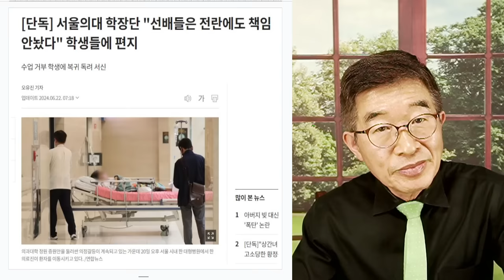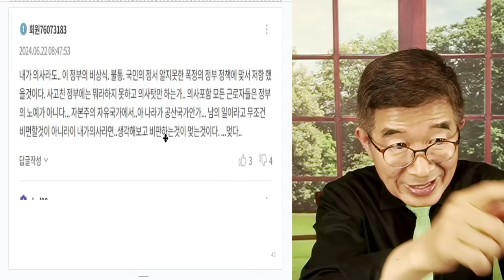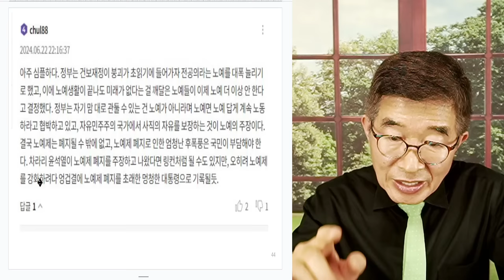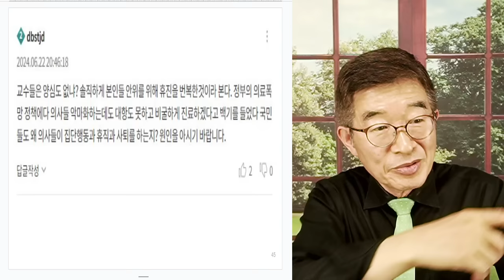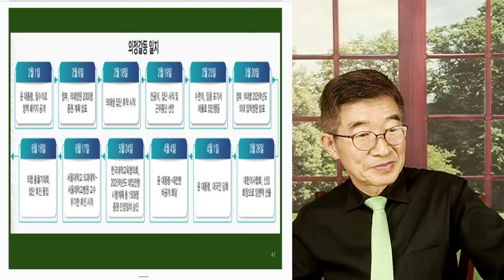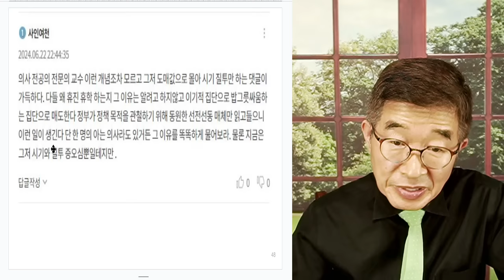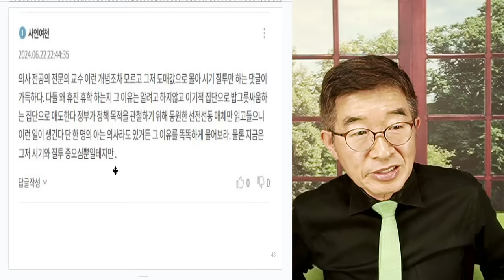"걱정되는 모양" / 의정충돌, 장기화 / 미련한 사람들의 오기와 불통 [공병호TV]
Bitcoin : 3MTW849AkP2ftLeSK2teZHMmzLu7Z83s9U